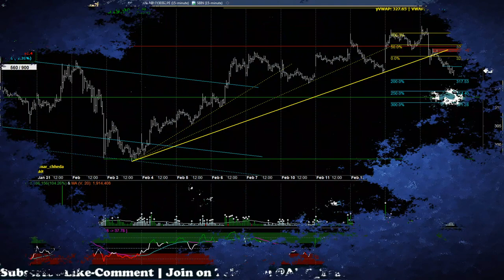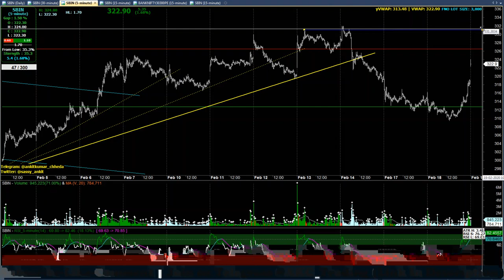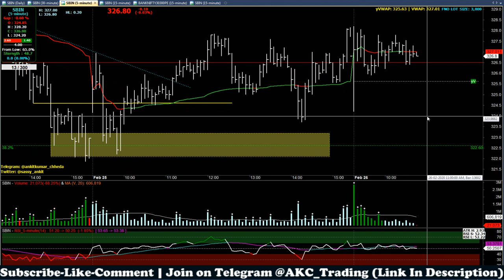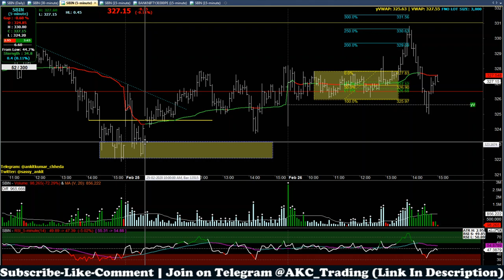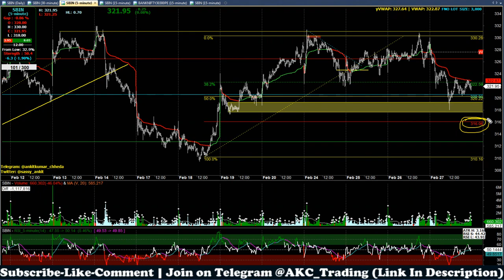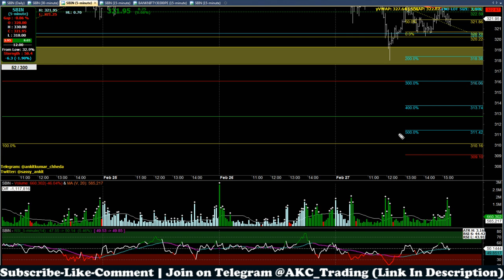Bar By Bar Analysis SBIN (27/02/2020)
Bar By Bar Analysis of SBIN (27/02/2020)

Consult your financial advisor before taking any real trade.